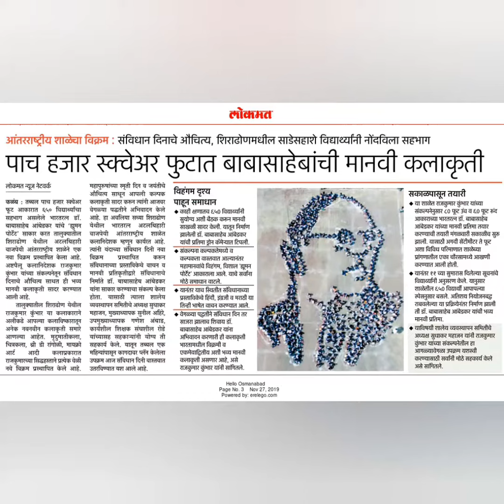World Record human portrait Dr.Babasaheb Ambedkar make a Rajkumar Kumbhar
Bharatratna Atalbihari Vajpeyi International School, shiradhon
Dist, osmanabad
Artist, rajkumar kumbhar , shiradhon
Mo.7709326019